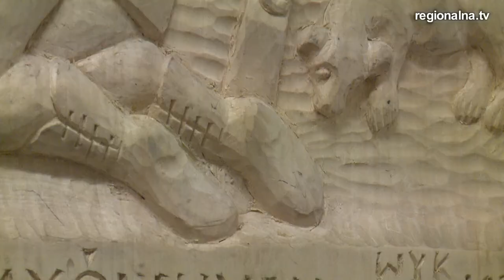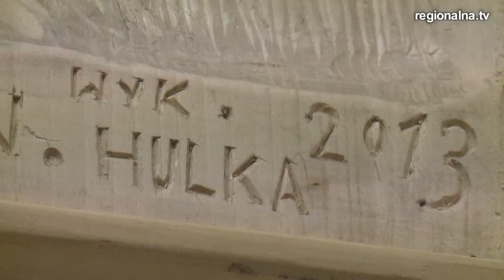Oda do sztuki ludowej (Józef Hulka)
Nagrane w Wilkowicach podczas uroczystości głoszenie wyników konkursu na rzeźbę i malarstwo na szkle „Patron".